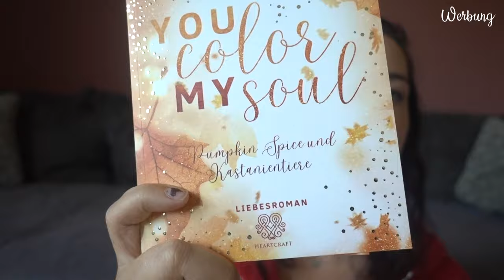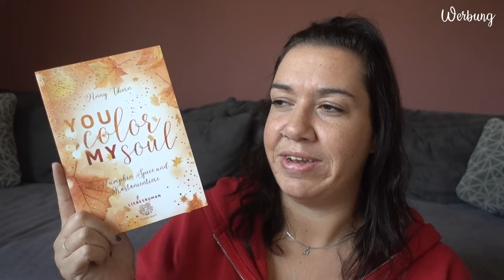3 Bücher, die... | ... die euch auf den Herbst einstimmen | Canis Minor Art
im heutigen Video möchte ich euch Bücher zeigen, die perfekt in die neue Jahreszeit passen und cozy Vibes mitbringen.

Amazon Wunschliste